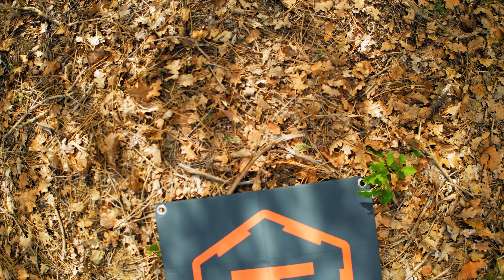Dji mini 3 pro ND 5 stop